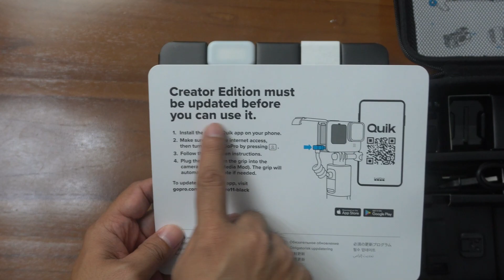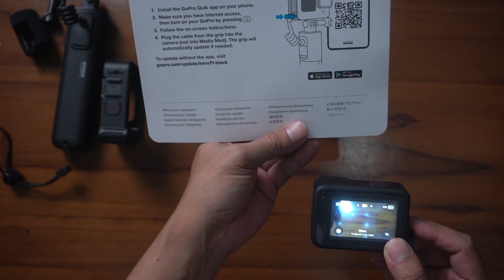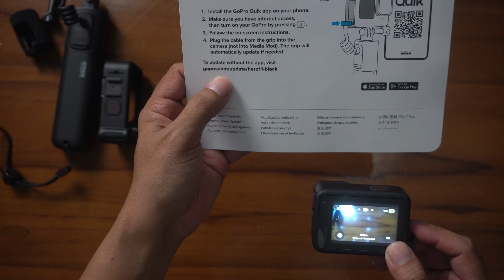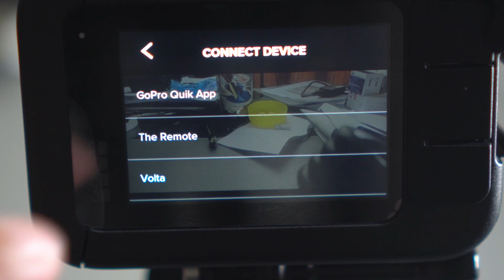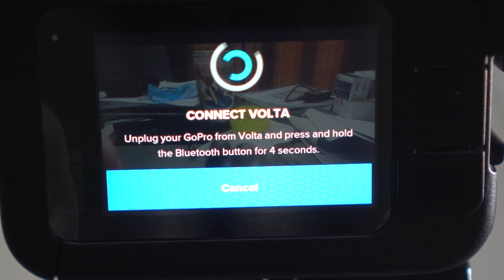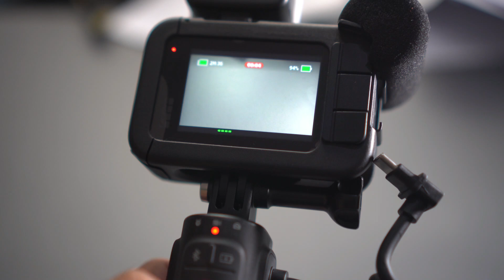Gopro hero 11 black creator edition (review indo)